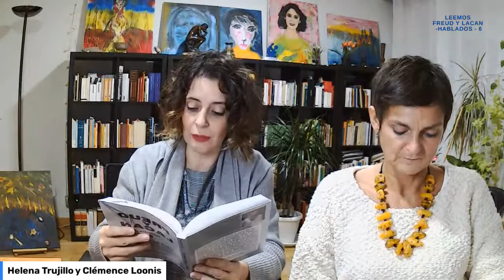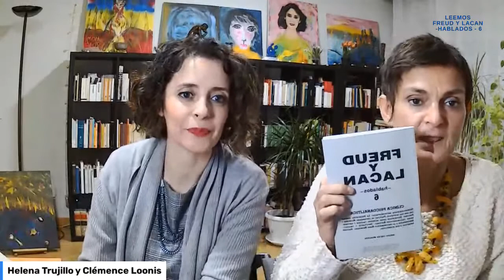6 LECTURA COMPARTIDA LEYENDO FREUD Y LACAN HABLADOS 6 CLÍNICA PSICOANALÍTICA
AUDIOLIBRO DE PSICOANÁLISIS DE MIGUEL OSCAR MENASSA
Cada lunes lectura realizada por Clémence Loonis y Helena Trujillo.